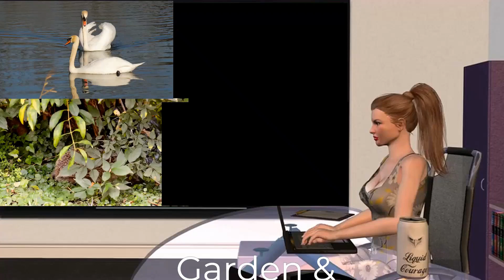August Swan Update